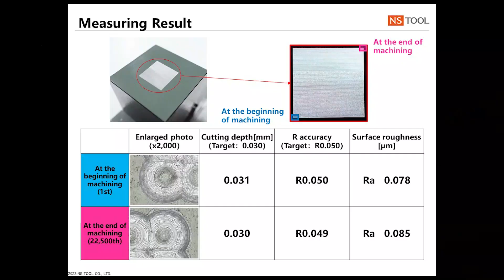NS TOOL Machining: SMB200 Micro Lens Array